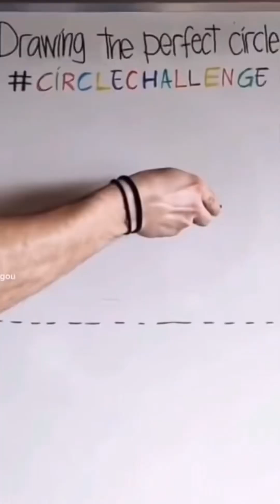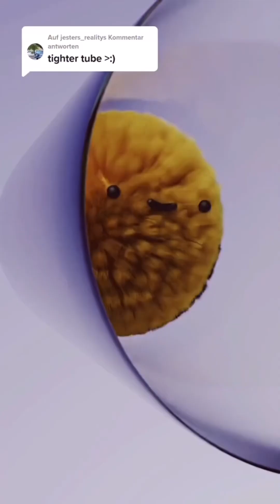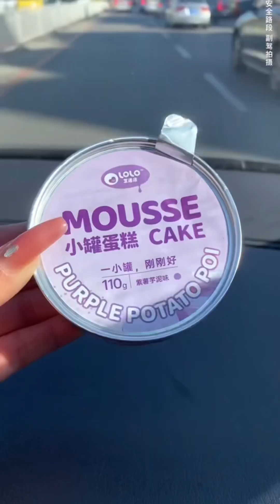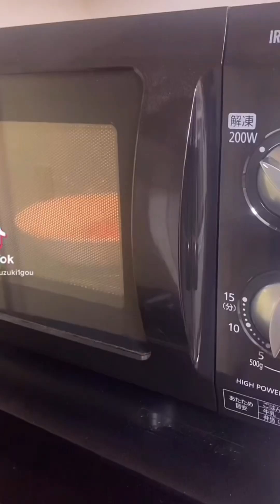Ohio hero Suzuki funny video😂😂😂